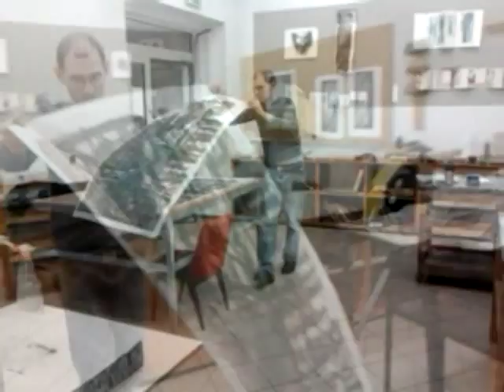Olek Wozniak - woodcut.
water based / japanese/ woodcut groove by olek wozniak. Poland.